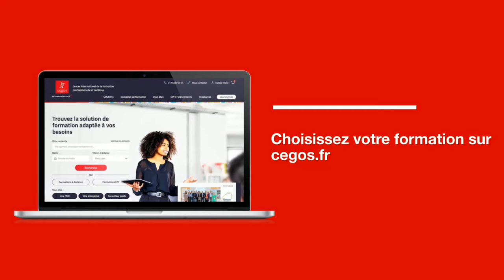Certifiez vos compétences digitales avec DiGiTT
Quel que soit votre profil ou votre métier, valorisez votre profil et votre CV avec la certification DiGiTT.